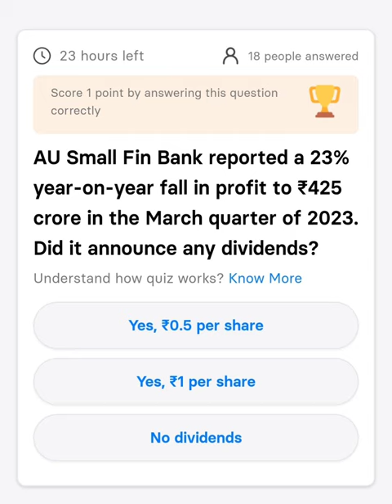Indmoney quiz AUSmall Fin Bank reported#shorts#YouTubeshorts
AU Small Fin Bank reported a 23% year-on-year fall in profit to ₹425 crore in the March quarter of 2023